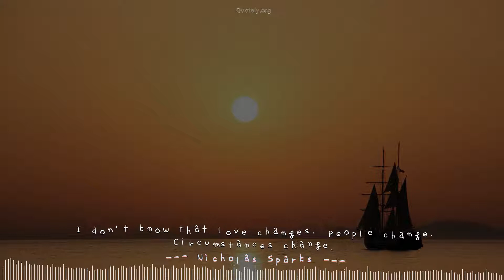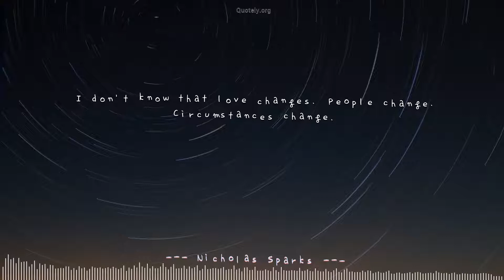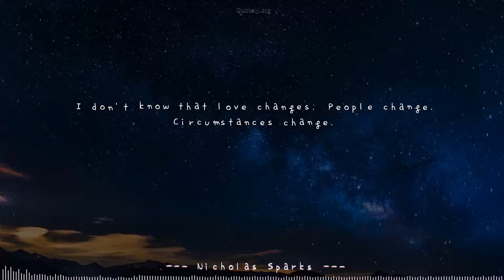[Dancing Quote] Top quote by Nicholas Sparks: Perfect sync with a music!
Dance your mind with ❝I don't know that love changes. People change. Circumstances change.❞ by Nicholas Sparks. Please volume up to enjoy most of this video.Quotes originally from Nicholas Sparks